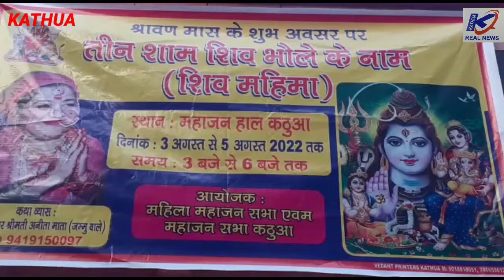कठुआ महाजन हाल में आज से शुरू होगी, शिव महिमा, तीन शाम भोले नाथ के नाम। समय, 3 बजे से लेकर 6 बजे तक